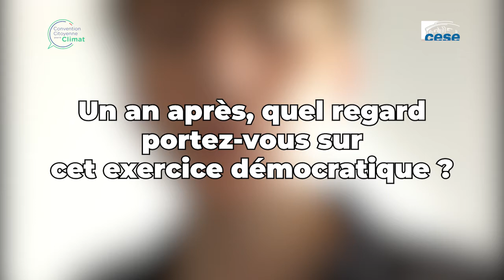Il y a un an : la Convention Citoyenne pour le climat se réunissait pour la première fois au CESE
Jocelyn, Fabien et Tristan témoignent et reviennent sur cette première session et cette expérience démocratique.
C’était il y a tout juste un an, les 4, 5 et 6 octobre 2019, les 150 membres de la Convention Citoyenne pour le climat vivaient leur première session de travail. Cet exercice démocratique inédit organisé sous l’égide du CESE amènera, à terme, le vote et l’adoption de 149 propositions en faveur du climat.
Un panel représentatif de la diversité de la population française.